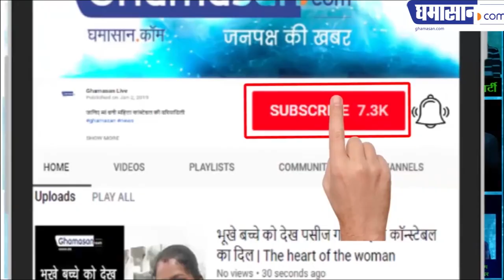भारत माता मंदिर बनाने वाले सत्यमित्रानंद जी नहीं रहे | late swami satyamitranand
सबसे कम उम्र में बन गए थे शंकराचार्य | Swami Satyamitranand जी गिरी का निधन
भारत माता मंदिर बनाने वाले सत्यमित्रानंद जी नहीं रहे